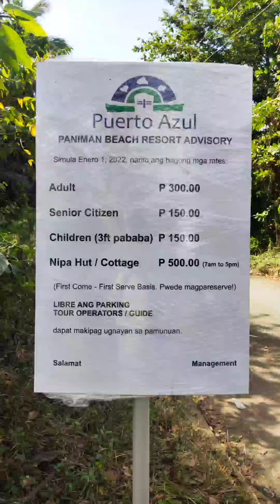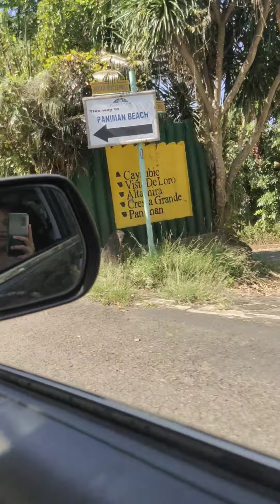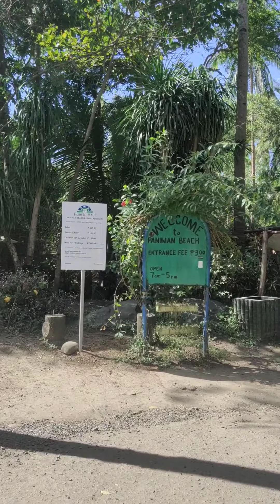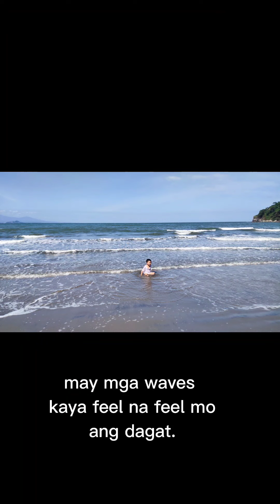Paniman Beach | Puerto Azul | January 3, 2022.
Updated Paniman Beach Rates and Rentals

First Family outing 2022